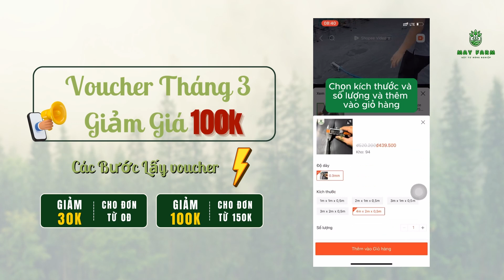Hướng dẫn săn mã giảm giá mua vật tư nông nghiệp tại shopee May Farm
🔰Đừng quên đăng ký và nhấn chuông để là người nhận video mới nhất từ May Farm. Hãy nhấn thích video và chia sẻ giá trị này để nhiều người cùng xe và biết đến kênh May Farm bạn nhé!

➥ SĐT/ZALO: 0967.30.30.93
➥ Địa chỉ: Số 1 Ngách 82/18 Kim Hoàng, Xã Vân Canh, Huyện Hoài Đức, TP Hà Nội
© Bản quyền thuộc về kênh YouTube May Farm
© Copyright by Công Ty Cổ Phần May Farm Việt Nam ✔️